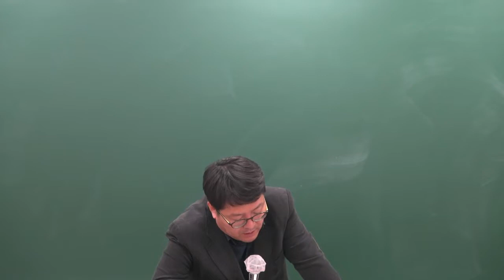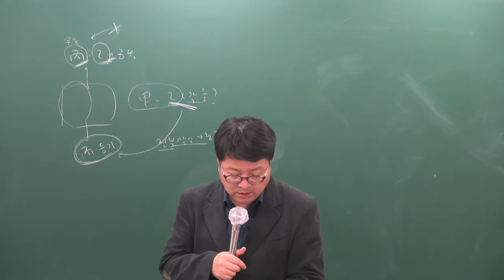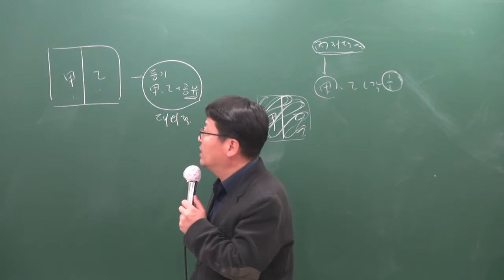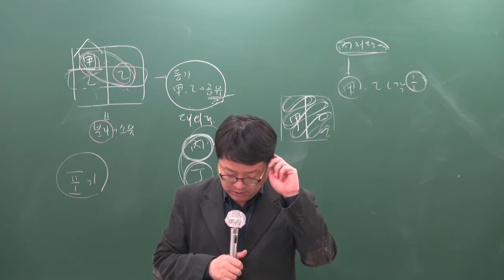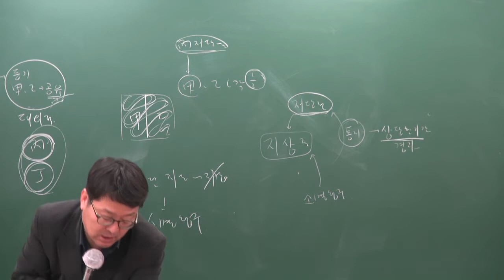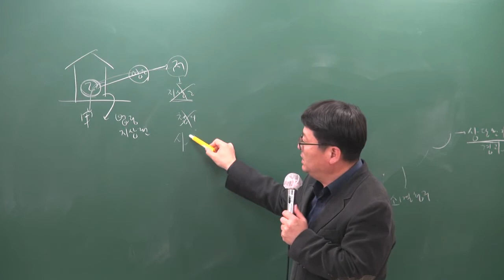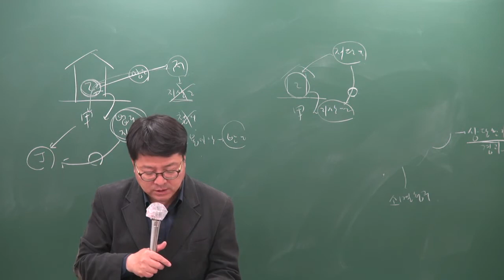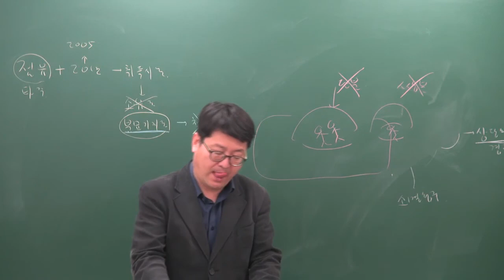[공전무] 2019년 공인중개사 민법및민사특별법 기출특강 4-6